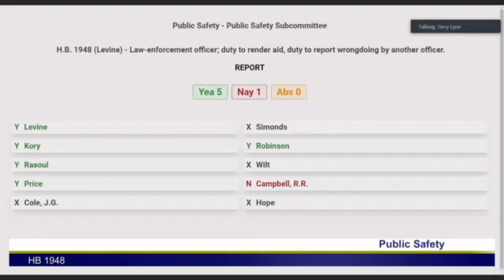Del. Levine's Good Apples Act, HB1948, Passes out of Subcommittee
HB1948 passed out of the House Public Safety subcommittee with bipartisan support. Here's the bill